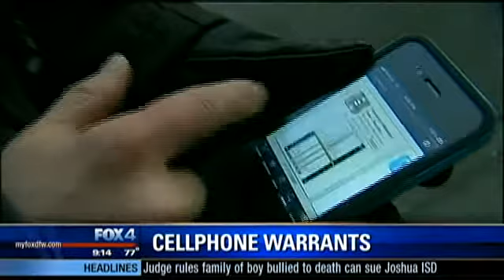Pete Schulte talks SCOTUS ruling on police searching cell phones